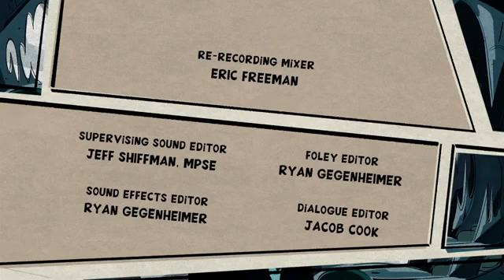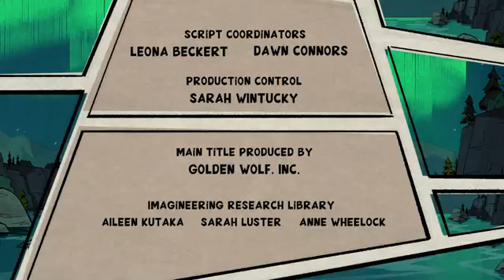Woo oo! and Escape ToFrom Atlantis! Part 12